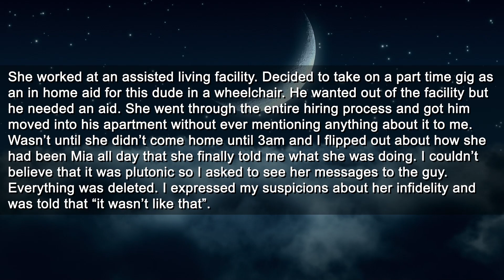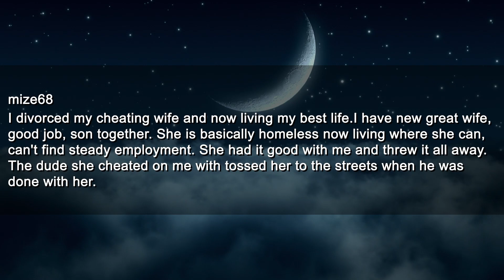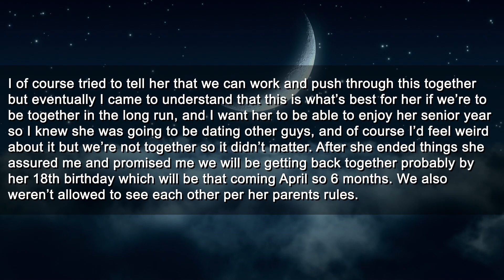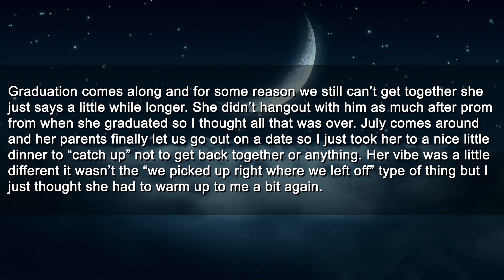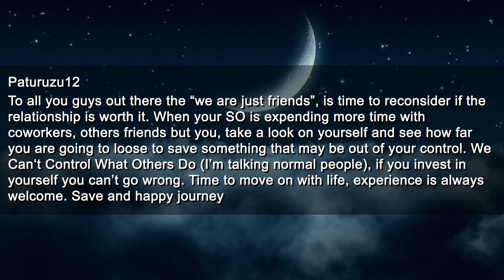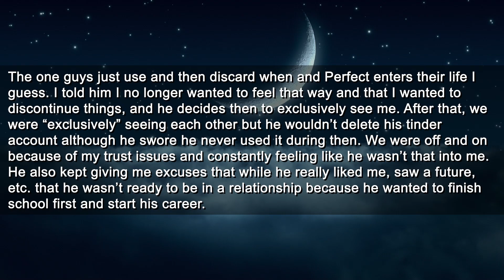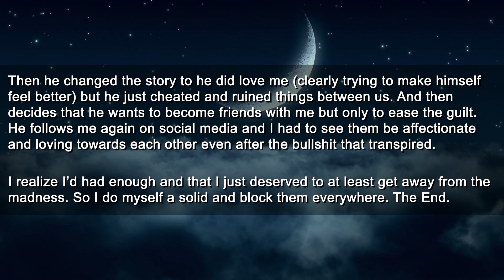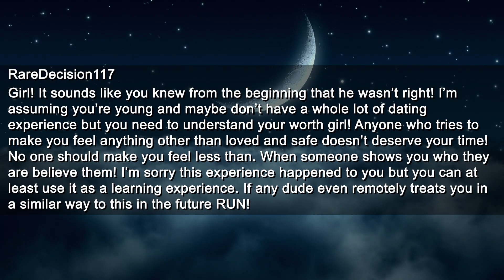GF Cheated So I Kicked Her Out and Made Her Lose Her Job | Reddit Cheating Stories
Roger
Pretzelman5
Nelson
Gerald
SurfDD
Guy
Mohamed

► Title: GF Cheated So I Kicked Her Out and Made Her Lose Her Job | Reddit Cheating Stories

Chapters:
0:00 G/f of 20 years cheated
1:50 Replies
5:06 I’m confused
12:53 Replies
14:53 Always trust your instincts
21:29 Replies